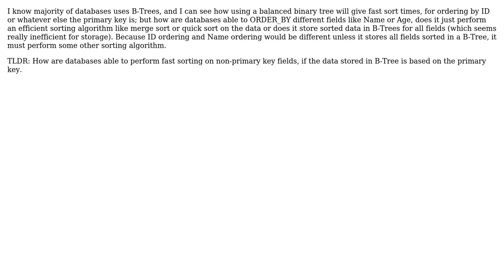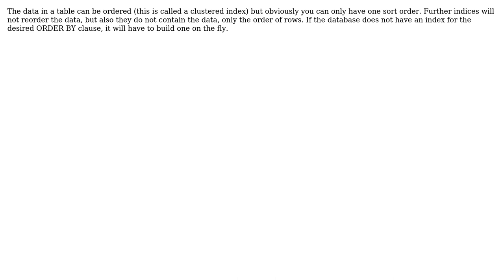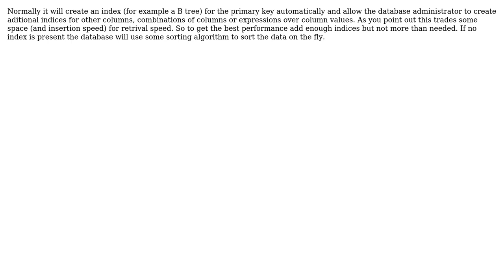Software Engineering: How do B-Trees used in databases sort data based on different fields?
With thanks & praise to God, and with thanks to the many people who have made this project possible! | Content (except music & images) licensed under CC BY-SA | Music | Images & others | With thanks to user Michael Borgwardt user Martin K user lijat user Kartheyan user Joeri Sebrechts user Doc Brown and the Stack Exchange Network Trademarks are property of their respective owners. You are responsible for your own actions.